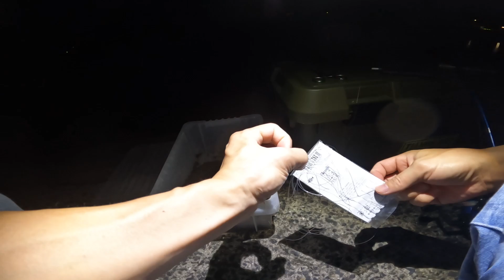1人でガチのうなぎ釣り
今回は前回のうなぎ釣りリベンジをしてきました。

子供に文句を言われながら逃げるように1人で釣りに出掛けた結果やいかに。

うなぎ釣り以外に筒も仕掛けはじめていますのでそちらも楽しみにしていて下さいね♪

多くの河川には漁業権があり対象の魚等をとるには許可が必要です。漁業権の確認をし必要であれば鑑札（許可証）を購入して遊びましょう。